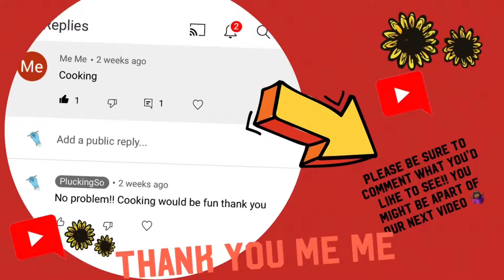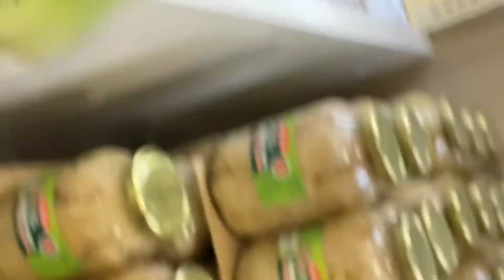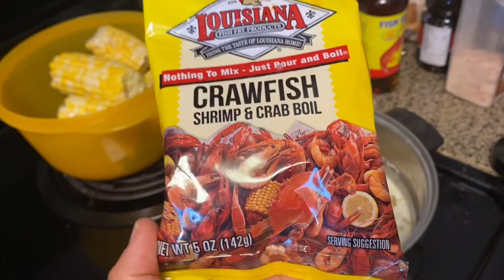HOME MADE CRAB BOIL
Hey guys!! Just wanna say a quick THANK YOU for all the support and love !! As some know we are trying to expand our channel and make it a collaboration of cool videos for you guys, so when we received a “cooking video” suggestion we were EXCITED!!! This was our first time making a crab boil and it was delicious